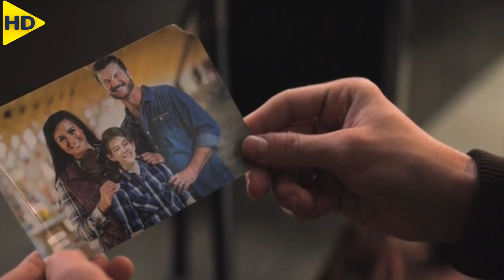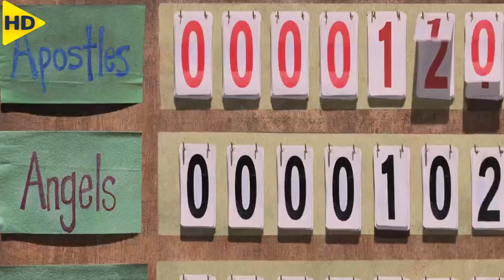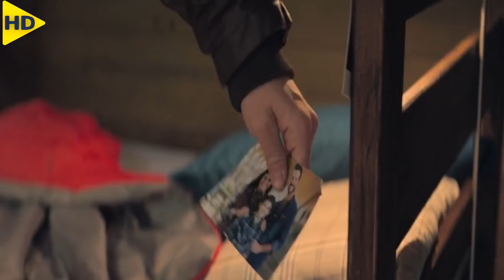لم يبقى له مكان ليذهب إليه , وغريزته الهروب دائما !! | ملخص فيلم A week Away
ملخص فيلم ( A week Away ) الدرامى الإجتماعى من إنتاج الولايات المتحدة لعام 2021

وتدور أحداث الفيلم حول شاب فقد والديه بطفولته , ولم يتبق إليه مكان ليذهب إليه , فيتورط بمخيم صيفى .. لأول مرة

ملخص افلام
ملخص فيلم
ملخص افلام اجنبى بالعربى
ملخصات افلام اجنبى بالعربى
ملخصات افلام
ملخص فلم
ملخص الافلام
تلخيص افلام
ملخص أفلام
افلام ملخصة
افلام رعب
مسلسل كوري
مسلسلات كورية
افلام كورية
فيلم كورى
فيلم
HD FILM
A week Away
A week Away مترجم